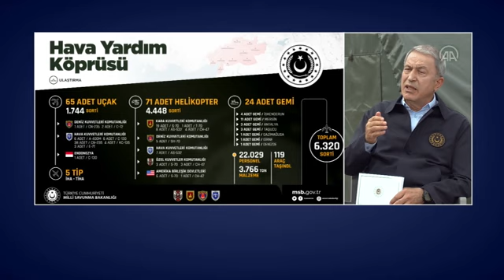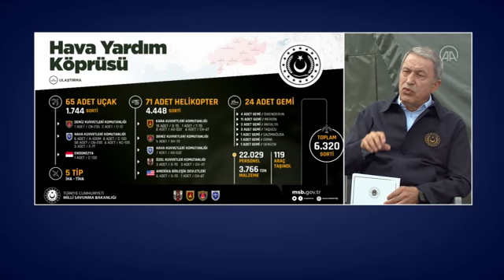HATAY - Akar: "(Deprem bölgesi) 1 ayda 6320 sortimiz var. Hava Kuvvetlerimizin ulaştırma sortisi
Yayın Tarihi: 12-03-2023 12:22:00